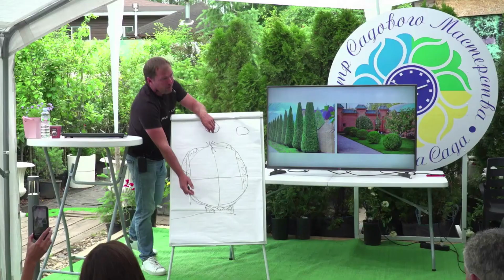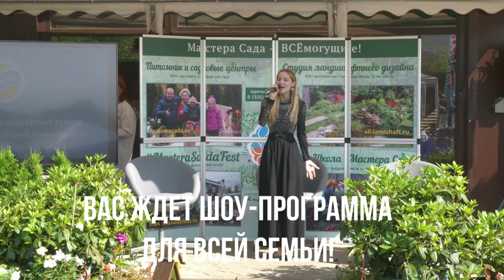Уже Скоро! Зеленый Рай: Фестиваль Ландшафтного Мастерства с Мега-предложениями!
Приглашаем на MasteraSadaFest 6 июля 2024!
Дмитров, ул. Веретенникова, 13Б,

Добро пожаловать на фестиваль ландшафтного дизайна, где искусство природы и человеческого творчества сливаются воедино! Откройте для себя удивительные композиции, вдохновляющие идеи и талантливых дизайнеров. Погрузитесь в мир красоты и гармонии природы, который ожидает вас на этом фестивале! Примите участие в мастер-классах и лекциях, поиграйте с детьми, посетите питомник растений и насладитесь чаепитием в уютной атмосфере фестиваля!

Сад Мечты за 7 дней

Более 5000 товаров для сада и дачи

Объединяем тех, кто делает мир лучше

Делаем любимых - счастливыми!